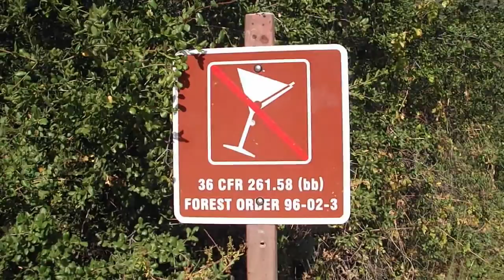Tenaja Falls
Tenaja Falls is a 1.4 mile moderately trafficked out and back trail located near Murrieta, California that features a waterfall and is rated as moderate. The trail is primarily used for hiking, walking, nature trips, and birding and is accessible year-round.

Once you reach the trailhead, a pleasant half-hour hike will take you to Tenaja Falls - a dramatic sight when water is flowing. Spring is the best season to view the falls as active wildlife flock to the water and an abundance of wildflowers and birds are present. The trail winds another 2.1 miles up the canyon ending the Morgan Trail.